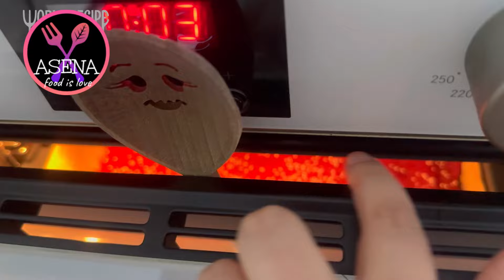😱 Karpuz kabuklarını sakın çöpe atmayın.❗️ Aklınızı başınızdan alacak kadar lezzetli 2 tarif.😋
❗ Tüm diller için çeviriler mevcuttur. Lütfen ayarlardan altyazıları açın.✔
❗ Detayları kaçırmamak için lütfen videoları ileri sarmadan izleyiniz.✔
// Malzemeler 1 numaralı tarif //
* karpuz kabuğu ( 700 gr )
* 1 kaşık karbonat. ( toz soda ) ( 10 gr )
* 5 adet erik ( renk ve aroma için )
* 1/2 limon suyu.
* 1 bardak toz şeker. ( 200 gr )
* vanilya. ( 5 gr )
// şurup malzemeleri //
* 1 bardak toz şeker. ( 200 gr )
* 4/3 bardak su ( 120 ml )
// Malzemeler 2 numaralı tarif //
* 1/2 karpuz
* 2 kaşık nişasta. ( 20 gr )
* susam veya fındık tozu

🔴 Videoda tüm dillerin altyazıları mevcuttur. Altyazıları açmayı unutmayın!!

✅ Arkadaşlar detayları kaçırmamak için lütfen videoları sonuna kadar izleyin. 👈

nefis yemek tarifleri. Lezzetli yemekler. lezzet.  leziz. nefis.  pratik tarifler.  kolay tarifler. yum.  delicious.  yummy. Türk yemekleri. chicken recipe. cooking. pasta recipes. iftar recipes. cake recipe.  samosa recipe. ramzan special recipes. breakfast recipes. egg recipes. bread recipe. noodles recipe. potato recipes. dinner recipes. mushroom recipes. evening snacks recipe. iftar special recipes. cabbage recipes.pancake recipe. easy breakfast recipes. . inanılmaz tarif. dinner recipes. evening snacks recipe. chicken recipe. soda. doğal maden suyu. farklı tarifler. patates. salatalık. salatalık ve yumurta. havuç ve un. havuçlu tarif. ekmek. üzüm. ceviz. kek. turşu. soğan turşusu. doğal antibiyotik. sağlıklı yemek. kışlık hazırlık. yağlı turşu. balkan mutfağı. mercimek. kırmızı mercimek. yeşil mercimek. muzlu pasta. muzlu çörek. muz. nutella. narlı çörek. paskalya çöreği. nar. patates ile tarif. patatesli çörek. balon gibi tarif. asırlık tarif. bal kabağı. mukbang. süt ve balkabağı. bezelye. falafel.